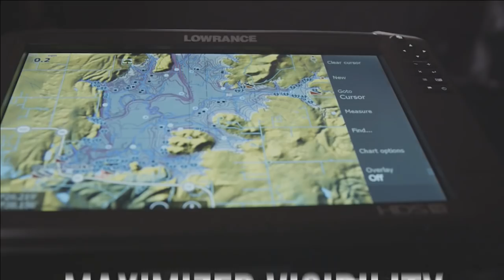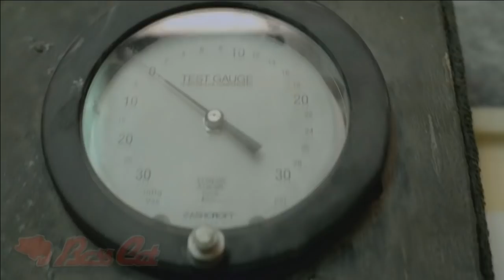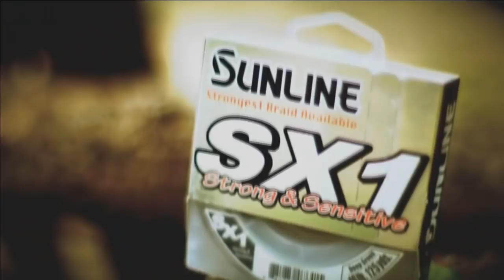BTL REPLAY FEBRUARY 22nd, 2018 - MIKE McCLELLAND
Mark and Matt welcome Elite Series Professional, Mike McClelland. The Arkansas / Missouri pro talks business, RkCrawler, 2017, 2018, moving, the Houston run and the Classic. Check it out.